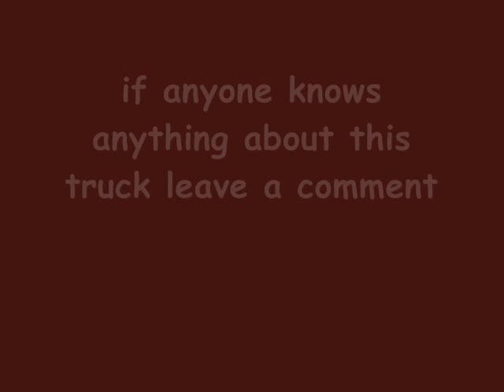pace truck .wmv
1979 ford pace truck   here is a link to the truck